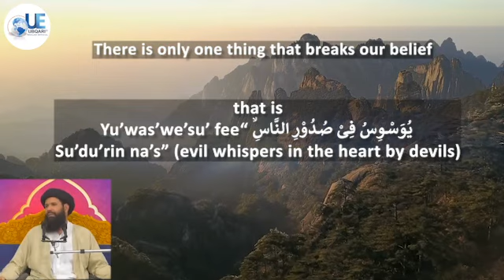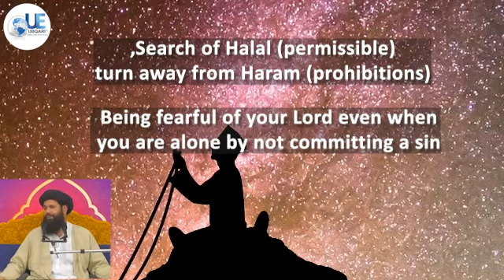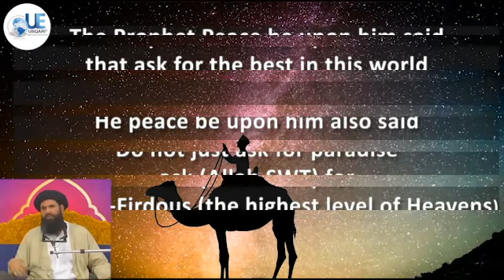Pray to God for Better and Greater Things | Why Should we pray | Satanic Temptations | Merciful God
Follow us on
For wazaif and Islamic solutions to all ups and downs of life,